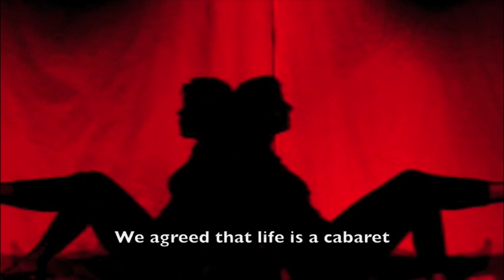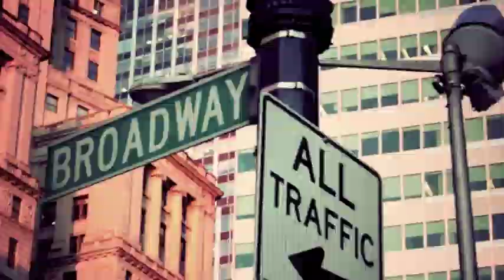Dramarama by E. Lockhart book trailer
Dramarama by E. Lockhart book trailer by Sarah Coleman and Jessica Rose for notrequiredreading.com